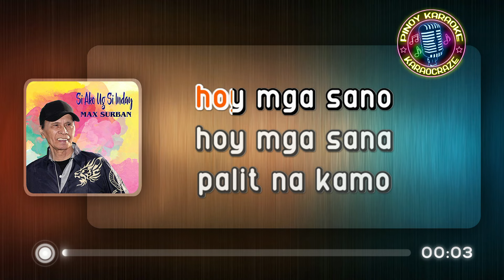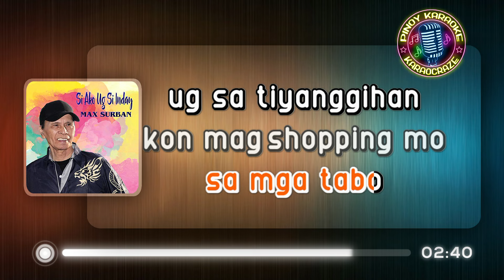PAMILYA UKAY UKAY - Max Surban (KARAOKE Version)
Pamilya Ukay Ukay - Max Surban

Lyrics:

Hoy mga sano
Hoy mga sana
Palit na kamu ning akong paninda
Kay urig kini magkagusto ka
Ukay-ukay nga made in amerika

Hoy mga sano
Hoy mga sana
Pweding by one take one hala pili na
Pulo pantalon jacket nga maong dunay mga t-shirt
Ug brieft nga haum

Hoy mga inday
Hoy mga undo
Kon ukay-ukay mas ok ning ako
Dili mo inat di pud mo kulo
Dili mo lubad pwede kang mo hangyo
Ukay -ukay ko mauy palita
Kay imported ang mga panty ug bra
Kon mga gom-ot plancha ha ninyo ug kon may gisi himua lang trapo

Kami ang pamilyang uka-ukay
Negosyong gamay nga makalipay
Kinabuhi bisan pinubre lang
Ukay-ukay ang among gi saligan

Oy ariba-ariba dali na kamo
Mga undoy mga inday
Manong manang mga sano mga sana
Bag-o kini akong ukay ukay
Bag-ong buskang kini gikan sa sako
Diri kamo kay baratilyo-baratilyo (oy oy)

Oy di mo sa ako
Ari sa ako kay barato buy 1 take 1
Dali na mo mga undok mga inday
Ayaw mo diha kay bati na diha
Diri mo sa akoa kay bag-o dali dali sige na sige na

Oy oy may mas bag-o ni ako
Bag-o ni akong bra bag-o ning akong mga panty og mga brip og mga purol
Ari kamo diri kay bag-o kaayo kini

Sa ukay-ukay ta kay barato lang
Kay pulos imported mga second hand
Maka pili ka maka hanyo pa
Kun midyo pan-os pasiritig agwa

Mag daginot ta sa kwartang gamay
Mantinir lang ta sa mga ukay-ukay
Sa mga tabu ug sa tsangihan
Kon mag shopping mo sa ukay-ukay lang

Negosyo kini sa mga pubre
Gi kan sa ukay-ukay nga family...

pamilya ukay ukay max surban karaoke
pamilya ukay ukay karaoke
pamilya ukay ukay karaocraze
max surban karaoke